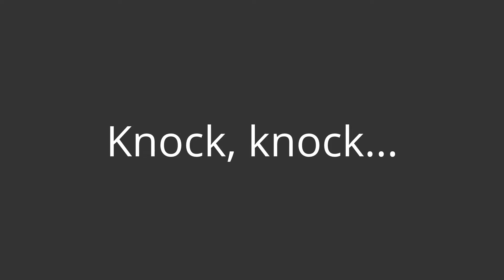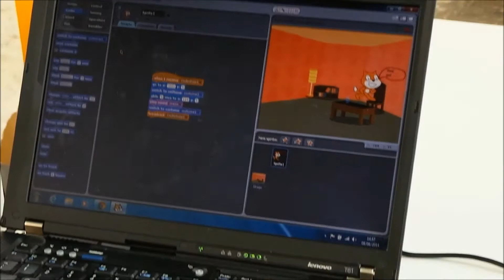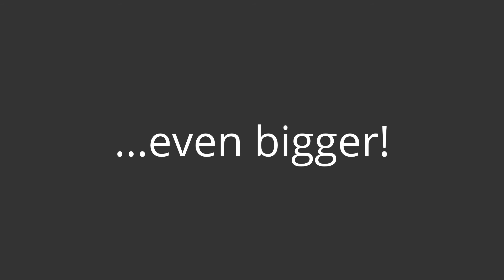The World's Largest CoderDojo Rube Goldberg Machine -- Session 2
Manchester CoderDojo